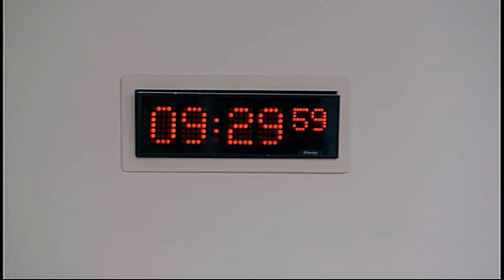Devolution (Further Powers) Committee - Scottish Parliament: 12th November 2015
- Devolution (Further Powers) Committee. Agenda

1. Decision on taking business in private: The Committee will decide whether to take items 3 and 4 in private.

2. Subordinate legislation: The Committee will take evidence on the Scottish Parliament (Elections etc.) Order 2015 [draft] from—
Gordon Blair, Chief Legal Officer, West Lothian Council, Depute Returning Officer, West Lothian, Chair of the SOLAR Elections Working Group, Adviser to the Electoral Management Board for Scotland;
Ian Milton, Grampian Assessor & Electoral Registration Officer, Chair of the Scottish Assessors Association (SAA) Electoral Registration Committee, Member of the Electoral Management Board for Scotland;
Andy O’Neill, Head of Office Scotland, The Electoral Commission;
Mary Pitcaithly, Chief Counting Officer at the Scottish Independence Referendum, Convener of the Electoral Management Board for Scotland.

3. Scotland Bill (Update on Report Stage): The Committee will consider an update on the Scotland Bill following Report Stage in the House of Commons.

4. Committee Guide to Devolution in Scotland: The Committee will consider a draft of its proposed Guide to Devolution in Scotland.